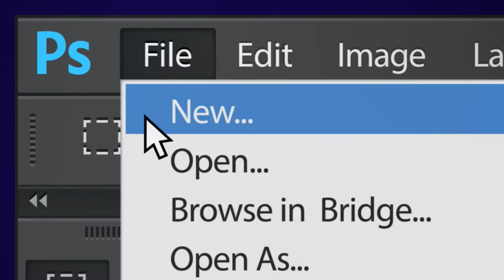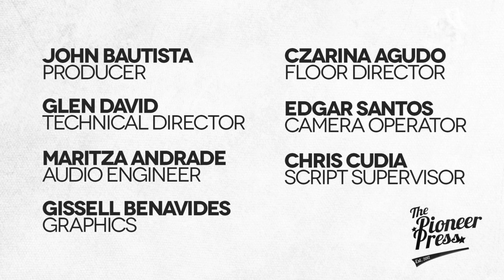The Pioneer Press: February 24, 2015